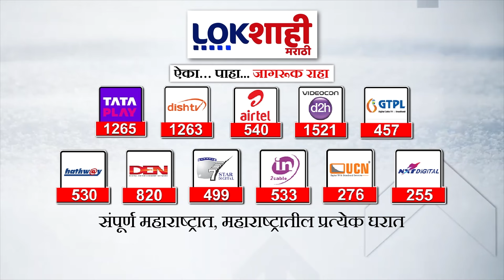Pooja Khedkar : खेडकर कुटुंबाच्या मालकीची पिंपरी चिंचवडमधील कंपनी सील